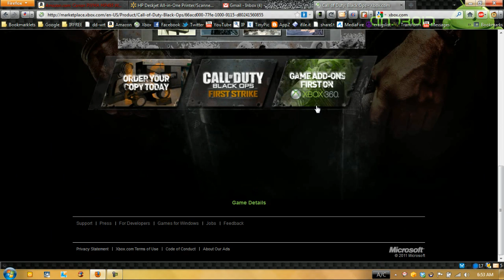Call Of Duty - Black Ops - Escalation Map Pack!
I have bought EVERY map pack the MORNING it's released. And that's not gonna change.